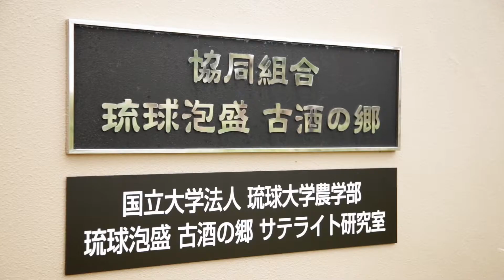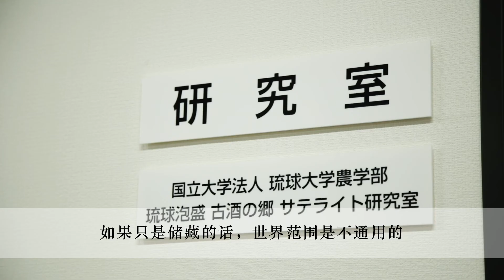协同组合琉球泡盛古酒之乡